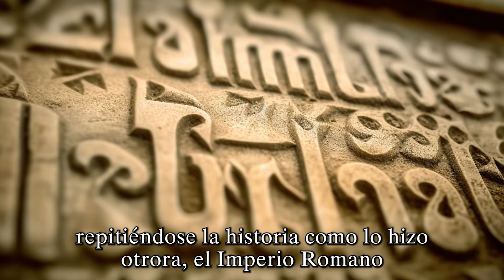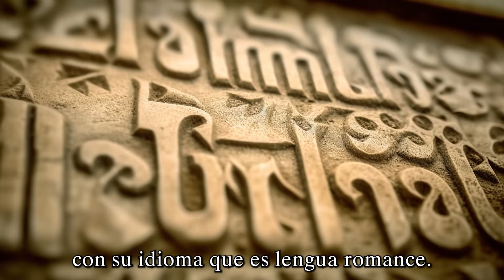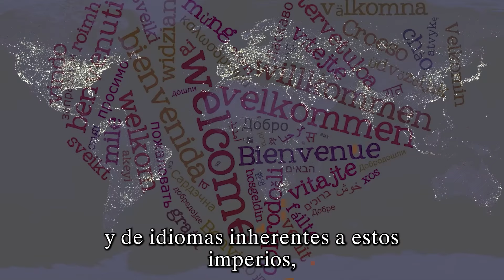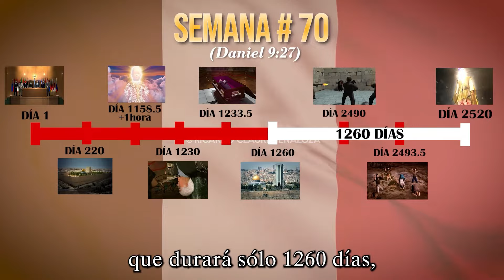🇫🇷 14 DE JULIO 2024 - MÚSICA EN IDIOMA DE FRANCIA EN SU FIESTA NACIONAL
El día de hoy, 14 de julio que a través de X (antes Twitter) estás escuchando música en idioma francés, es porque estamos recordando la fiesta nacional de la República de Francia, pues se recuerda dos hechos históricos: por un lado, la toma de la Bastilla en 1789, que era una prisión fortificada en el centro de París, que se constituía en el símbolo del absolutismo y el poder real, que el pueblo de París conquistó. Y por otro lado, en el mismo día, pero en 1790 con la denominada Fiesta de la Federación, en el Campo de Marte, a un año de la toma de la Bastilla, para efectuar un homenaje a los federados de las Guardias Nacionales de Francia, que es considerado como un acto de unidad y de reconciliación de los franceses.

El idioma de Francia, es una lengua romance, pues proviene del latín, idioma del Imperio Romano cuyo territorio dentro de las denominadas “Galias”, estuvo justamente Francia. Y fue justamente Julio César, el que conquistó las Galias. Aquel que es considerado el primer emperador del Imperio Romano, y que corresponde en la Biblia, a la primera cabeza de la bestia o Gog, que tiene 7 cabezas y diez cuernos, tal como está escrito en Apocalipsis 17: 3 y 10.

El Imperio Romano con su cultura romana usó el latín como lengua común en todos los pueblos sometidos bajo su dominio, cuyo vasto territorio no quedó limitado a Roma e Italia, sino que logró extenderse hasta las más lejanas provincias fronterizas, en un área de más de 3 millones de km2. Y Por ser el Imperio Romano y su cultura, las piernas de hierro en la estatua que el Dios de la Biblia, el Dios Historiador hizo soñar a Nabucodonosor, como está escrito en Daniel 2, Francia aún hoy en día, es parte integral de esas piernas de hierro, pues es parte de la cultura romana que perdura, hasta en su idioma que deriva del latín.

Por todo, esto, ven acompáñanos y escucha esta expresión cultural en idioma francés, para que te sitúes en el tiempo que vivimos de los pies de hierro y arcilla en la estatua de Daniel 2 y por tanto, estando muy próximos a que se establezca el gobierno mundial previo a la Segunda Venida del Señor Jesucristo, como Rey de reyes y Señor de señores. Lee esta enseñanza completa en este link: